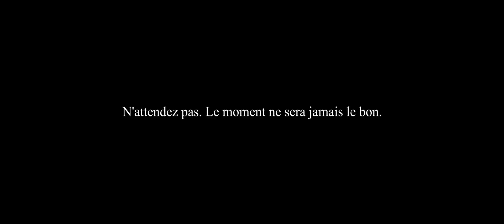YUGEN: The Beginning